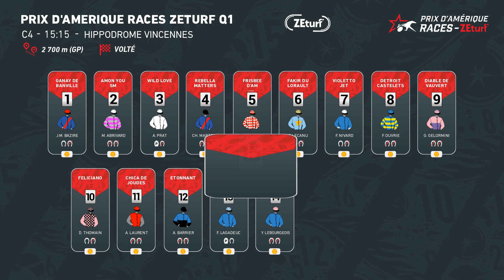LES PARTANTS - Prix d'Amérique Races ZEturf Qualif#1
Grille de départ - Prix d'Amérique Races ZEturf Qualif#1 Prix de Bretagne
Plongez dans l'univers du TROT et découvrez nos prochaines vidéos en vous abonnant à la chaîne Le Trot TV